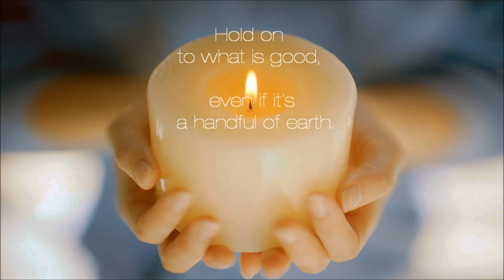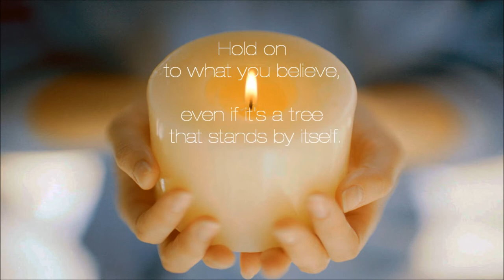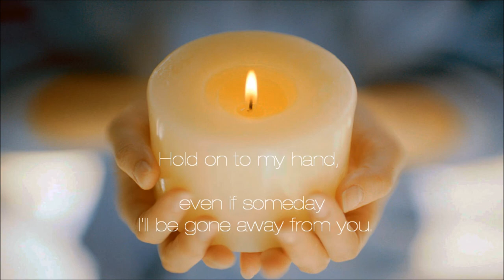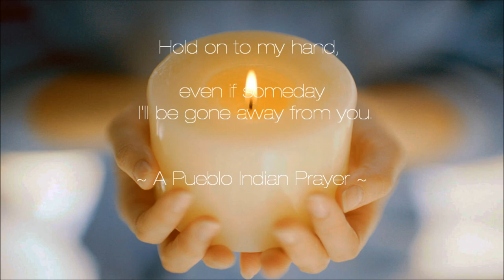Love Yourself: It's All Good ~ Sinéad O'Connor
It's all Good ~ Sinéad O'Connor
 If only Sinead knew how much her fans love her she would never want to leave.
We Love you and your music helps us to love you more.
How nicely these narrative words of A Pueblo Indian Prayer flows with your song. Thank you.

Image from the internet
Creation:Tara